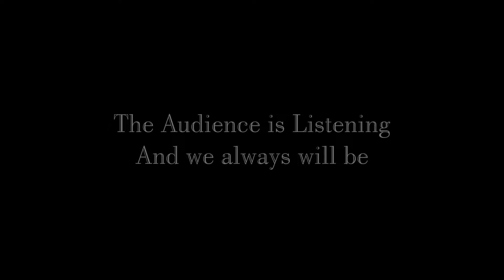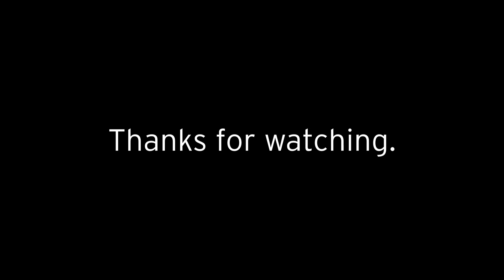THX Energy Trailer Compilation (Early Version)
This is the original version of my THX Energy Compilation video that I made back on January 15th, 2022. The only difference between this version and ￼the finished version of it that was uploaded to @hanleiaoldestson7550 is that the word “Compilation” isn’t entered down between “THX Energy Trailer” and “(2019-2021)” as seen in the opening. Regardless, I decided to upload this version of the video anyway since I kept it with me before I made the change to the title in the project file. I hope you all like it!

Playlist I made containing all the videos of THX Energy￼ that were uploaded to Han & Leia oldest son with my permission￼￼.